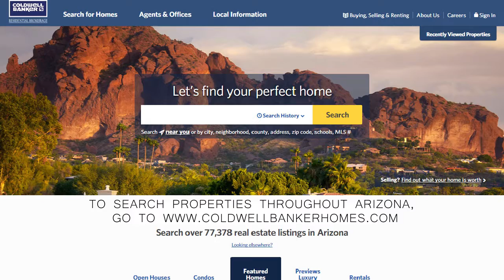85048 Phoenix Market Video June 2018